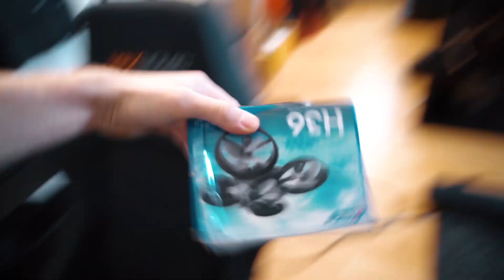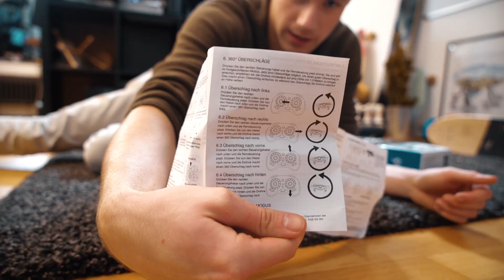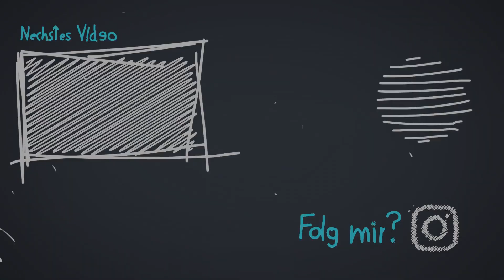Was ich REWI zum GEBURTSTAG geschenkt habe (Mit Rewinside)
Endlich ist es soweit, ich überreiche Rewi sein Geschenk! Und ja, ich weiß... Er hatte schon vor zwei Wochen Geburtstag aber ich bin jetzt erst dazu gekommen das Video zu Schneiden :)
Die Drohne